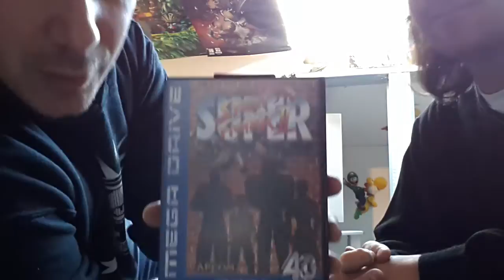[A l'arrache #004] Super Street Fighter II (version européenne) sur Mega Drive (1994)